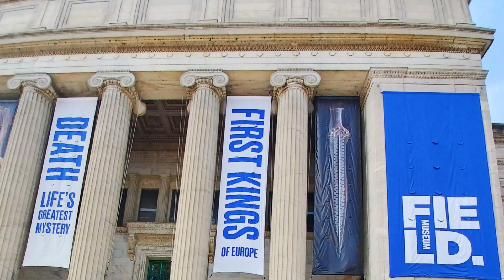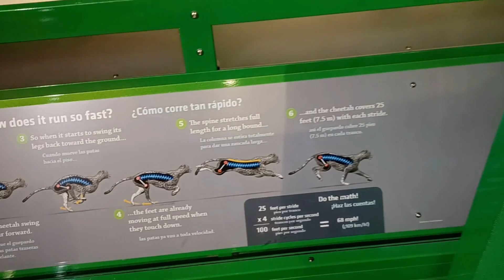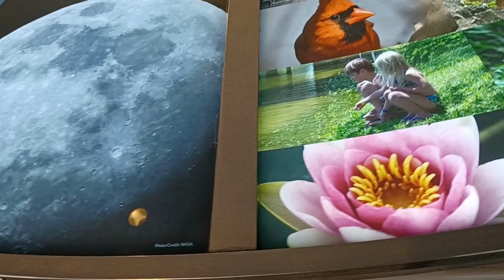Part 2 - | Field Museum|Adler Planetarium|Chicago River Boat Tour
In this video, we showcase the awe-inspiring Field Museum, the mesmerizing Adler Planetarium, and the breathtaking Chicago cityscape at night viewed through a thrilling boat tour.

Join us as we begin our adventure at the renowned Field Museum. Discover ancient civilizations, encounter colossal dinosaur skeletons. From Egyptian mummies to awe-inspiring gems.

Next, the Adler Planetarium, where the wonders of the universe come to life. Explore interactive displays, marvel at stunning celestial objects.

As the sun sets, we embark on a remarkable boat tour along the Chicago River, revealing the city's magnificent skyline bathed in shimmering lights.

Throughout the video, we provide insightful commentary, sharing intriguing facts and historical tidbits about each location.